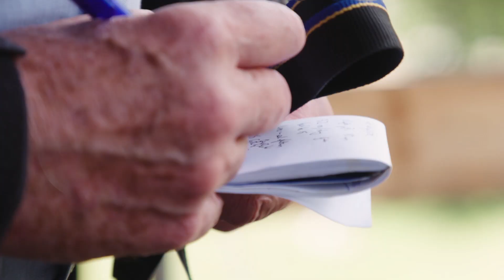Extreme E: Impacto en el medioambiente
Mucha gente puede pensar que Extreme E es sólo una competencia más, pero se trata de llevar un mensaje claro de cara al futuro del planeta: el derretimiento del Ártico, la desforestación de la Amazonas y la contaminación de los océanos por millones de toneladas de plástico. En la voz de especialistas, conoce cómo la categoría Extreme E ayuda a concientizar y ser parte de las soluciones frente a estas grandes amenazas